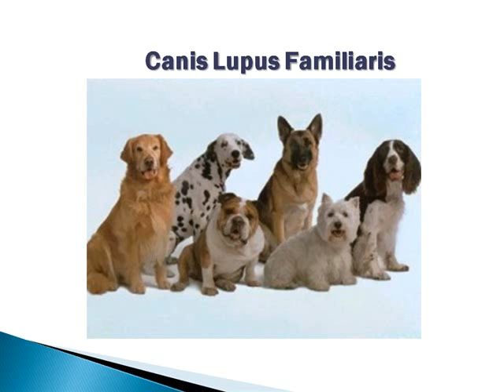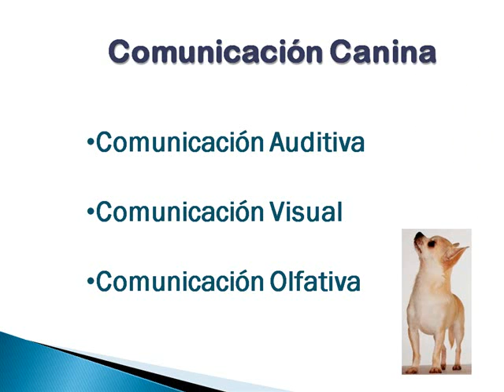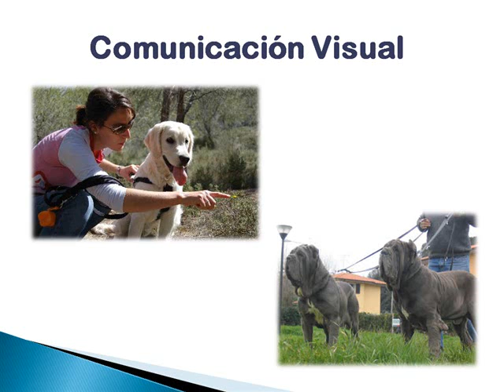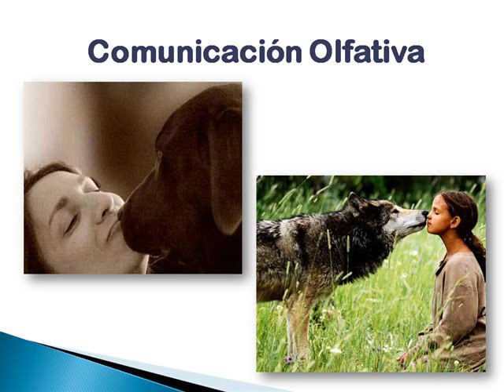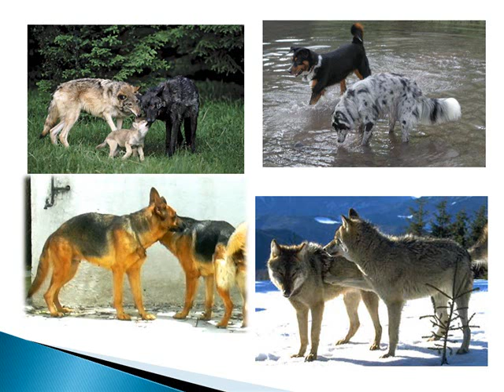Comunicación En Caninos 1.wmv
En este video encontraras el primer tema de el Mini Curso de Etología Canina, en este video hablaremos de la Comunicación Canina y la importancia de que los Humanos utilicemos estas tres vías básicas de comunicación para entendernos con nuestros perros.